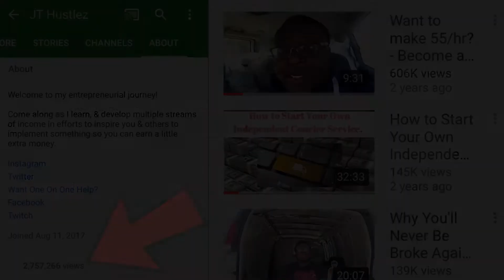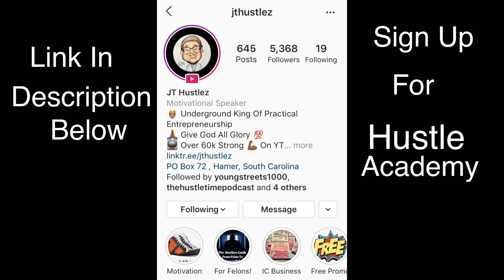How Being Scared And Timid Cost Me Millions Of Views On YouTube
So You Want To Get Started On YouTube ?Well Here’s My YouTube Story. Hopfully You Can Learn From My Mistakes